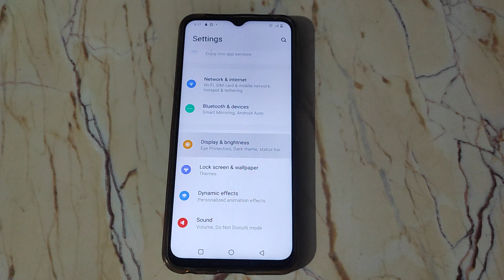How to change Screen timeout in Vivo Z1x , Screen timeout ko kaise change kar sakte hai